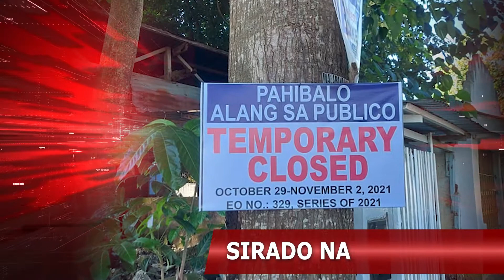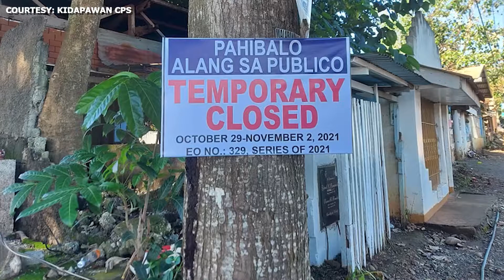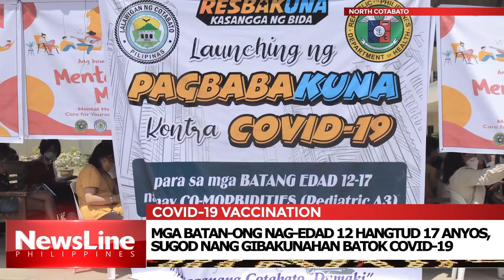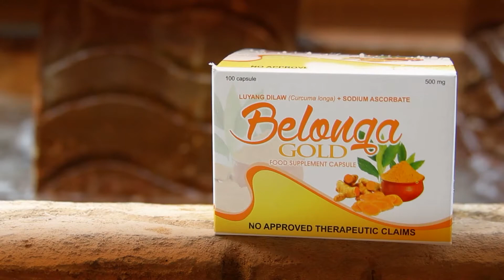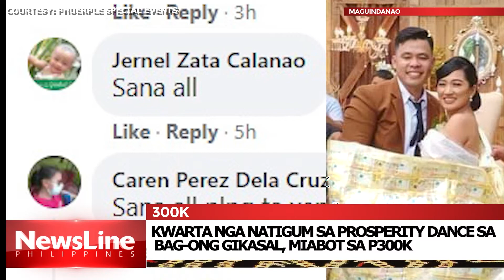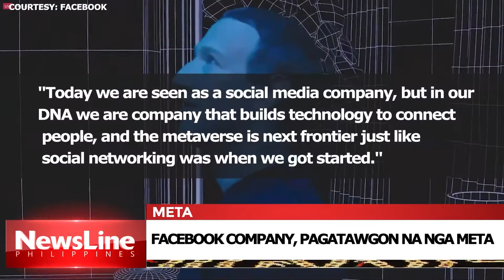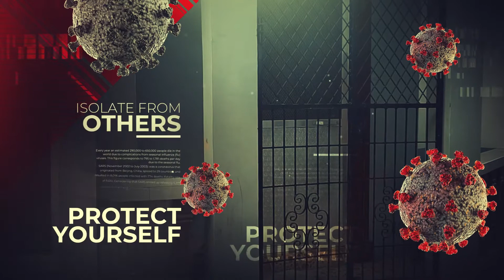NEWSLINE EVENING NEWS OCT 29, 2021